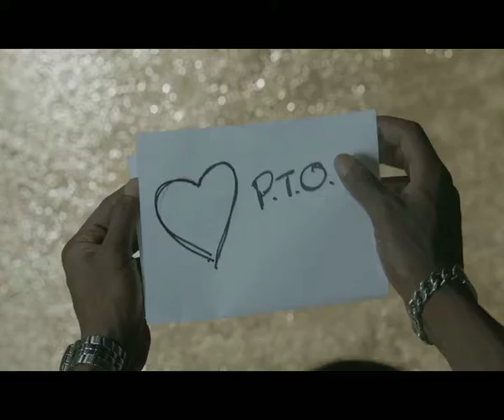Etisalat Nigerian Idols Romeo